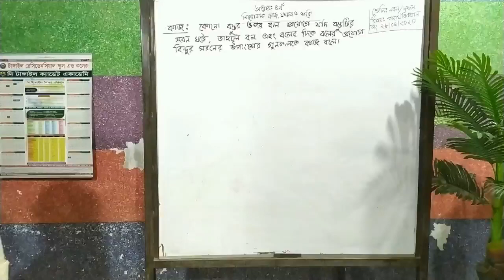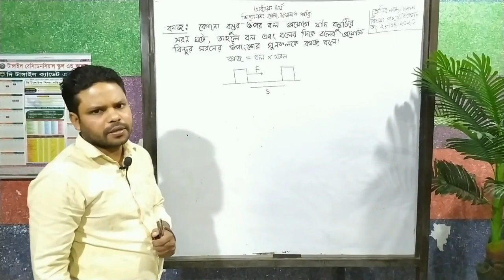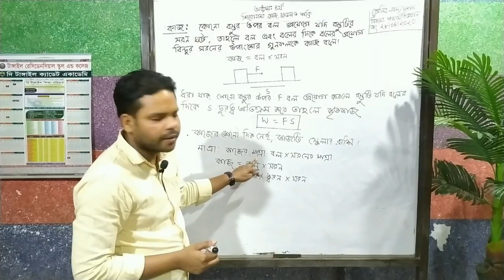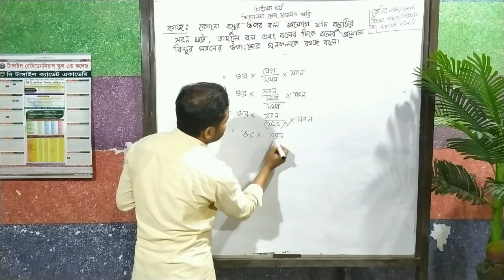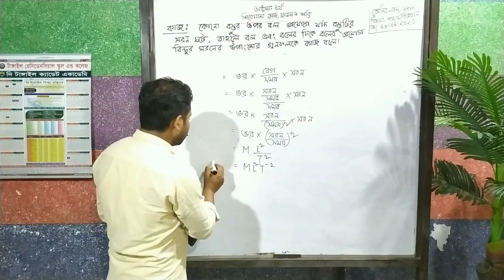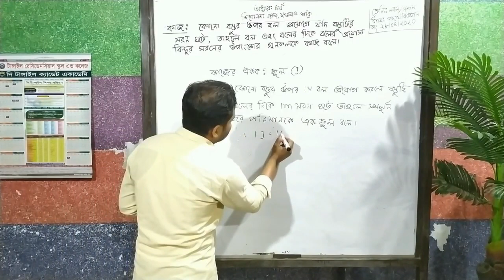Lecture of work (4th Chapter) is conducted by Zahangir Sir, TRSC, Cantonment Branch.